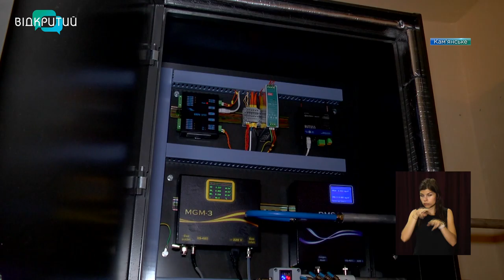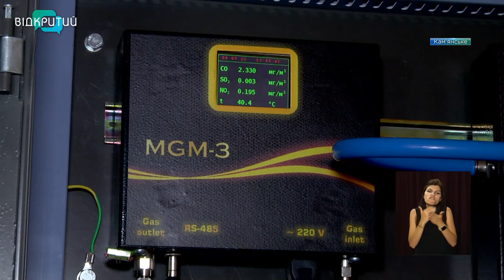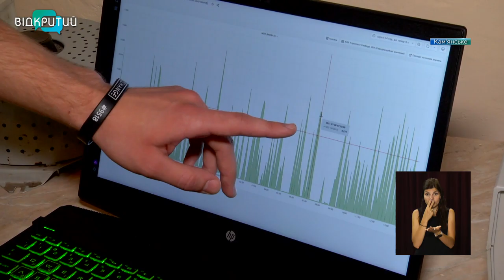Цілодобовий контроль: у Кам’янському запустили систему комплексного екологічного моніторингу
Відстежуватимуть та контролюватимуть. У Кам`янському запустили систему комплексного екологічного моніторингу. Зараз це два стаціонарні екологічні пости. Вони оснащені сучасним обладнанням, що цілодобово слідкуватиме за станом атмосферного повітря. Географія розташування екопостів залежить від підприємства, на викиди якого він орієнтований. _______________________________________________